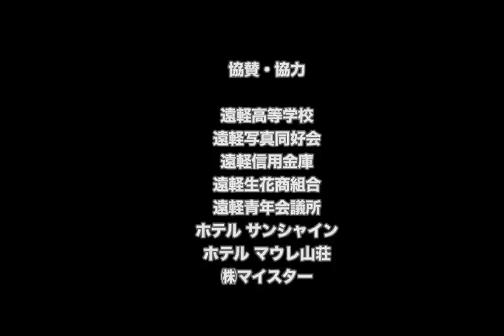太陽の丘えんがる公園コスモスウェディング2011.9.11（遠軽町）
コスモスの花言葉は、真心と愛情。1,000万本のコスモスが咲き乱れる公園で、真心と愛情に包まれた結婚式を挙げられたら・・・遠軽町の新たな挑戦が始まりました。